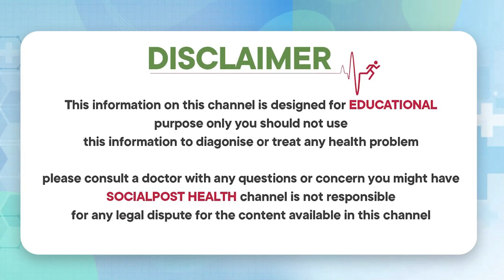వెరికోస్ వెయిన్స్ లక్షణాలు | Symptoms of Varicose Veins | Dr Chandra Shekar | Socialpost Health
Dear Friends,